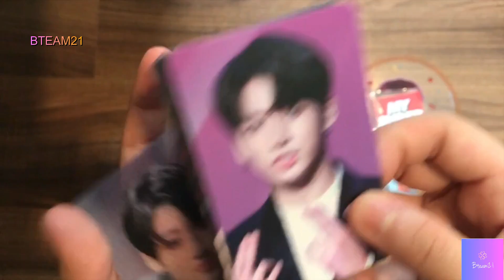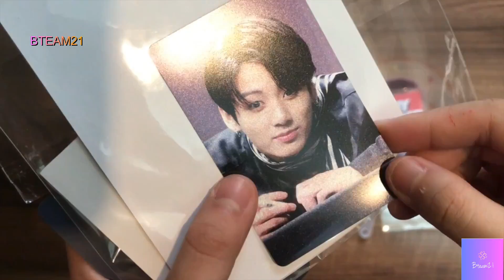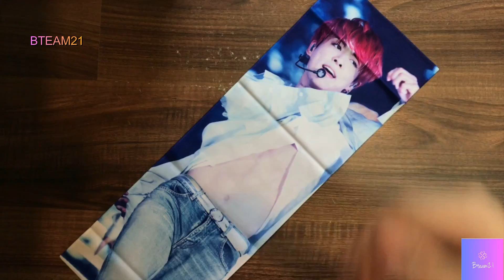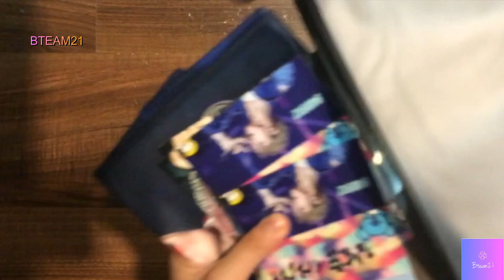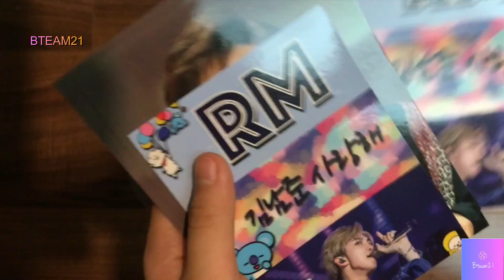[UNBOXING FANSITE] IDAREU'S SLOGAN & ATHENAA'S MIDNIGHT SLOGAN SET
IDAREU'S SLOGAN & ATHENAA'S MIDNIGHT SLOGAN SET

1 Slogan
1 Zipper Bag
1 Transparent Fan
1 Sticker Pack
4 Photocards
1 Transparent Photocard
2 Badges
PRICE: 380,000VND

1 Reflective Glitter Slogan
1 Zipper Bag
2 Badges
1 Sticker Pack
1 Photocard Set
2 Transparent Fans
PRICE: 430,000VND